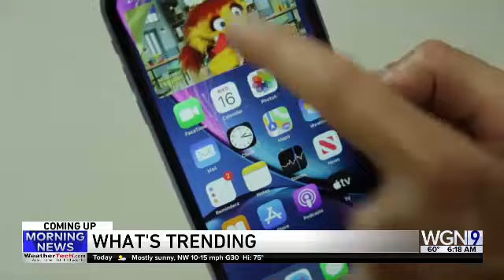October Bday Bump 3